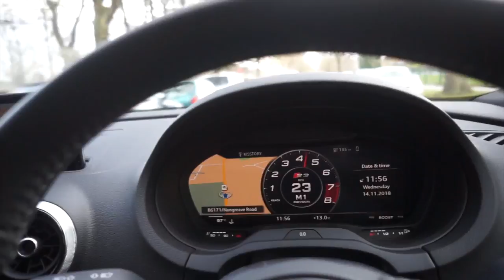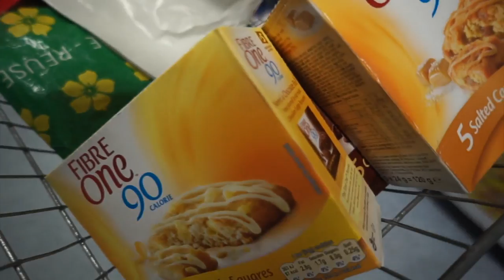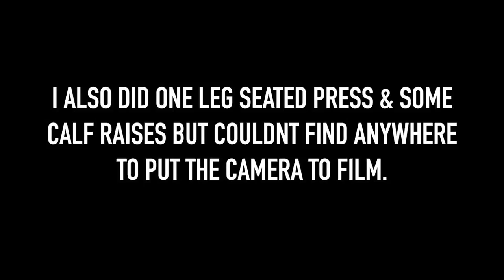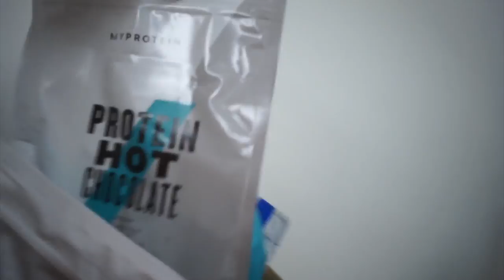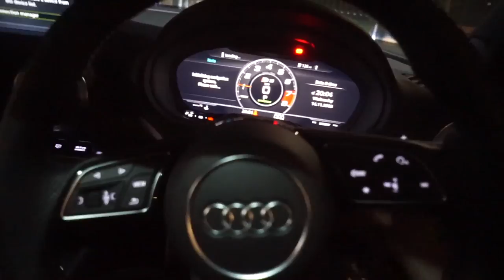A Full Day In My Life | Josh Sullivan (Shopping, Gym & Diet) #7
A Full Day In My Life | Josh Sullivan (Shopping, Gym & Diet)

▶︎FAQ
Camera I Use
Lens I Use
My Stats: 6'2 / 190lbs / Size L